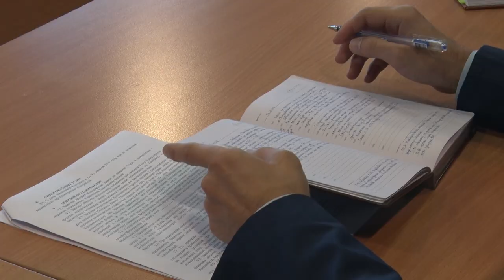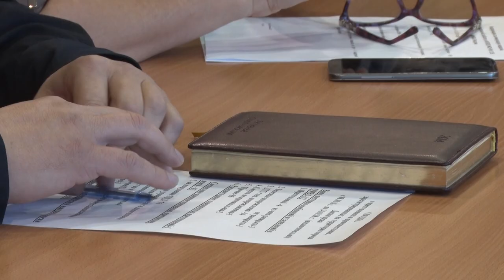Десна-ТВ: Руководители подразделений города отчитались о проделанной работе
Безработица, медицинская помощь и городской субботник - это далеко не все темы, которые обсуждали руководители подразделений города. 16 октября Андрей Шубин провел в администрации плановое совещание. Подробности далее.